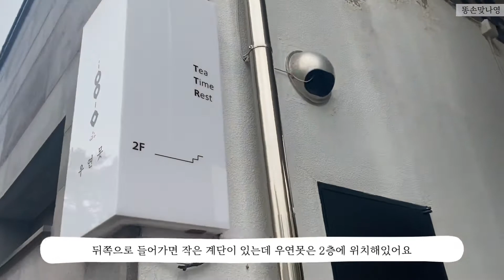Vlog🌿〰| 커피는 이제 그만~! 따뜻한 차를 마시며 홍진에서 벗어나봅시다 | 제주 티하우스 | 제주 찻집 | 티하우스추천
제주시 한라수목원 근처에 있는 '우연못' 티하우스입니다~!

너무 편안한 분위기에서 따뜻한 차를 마시니 힐링 그 자체 였어요 !
저는 얼죽아지만 이렇게 가끔 티하우스에서 향긋한 차를 마시는 것도 너무 좋더라구요~
숙우도 따로 주셔서 우러난 차를 숙우에 따르고 또, 잔에 따라보는 시간을 가져보니 마음이 안정되고 차분해지는 느낌이었답니당

다양한 차를 제 취향에 맞게 추천도 해주시고 시향도 해볼 수 있어서 차의 종류를 모른다고 절대 문제되지 않으니 추천합니돠!